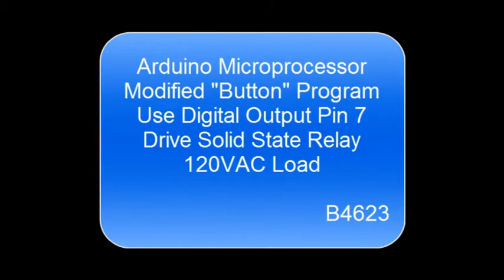B4623 Arduino Modified "Button"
120VAC Load - Arduino Controller